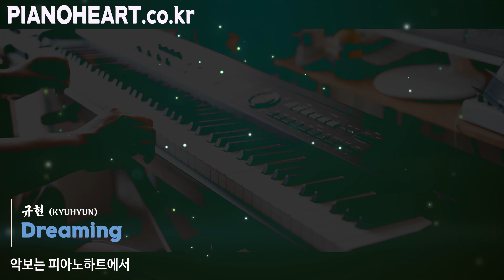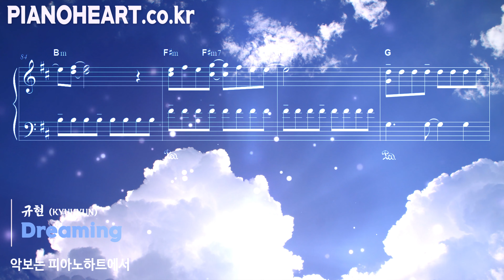[피아노하트악보] 규현 (KYUHYUN) - 'Dreaming' 악보와 피아노 연주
2020년 9월 8일에 제작한 악보는 슈펴주니'어' 규현의 'Dreaming' 입니다.
악보를 원하시는 분은 피아노 악보 전문 사이트 '피아노하트' 로 오세요.

*. 샘플 악보가 궁금하신 분들을 위해 화면상에 악보를 보여드리게 되었습니다.
    악보제작의 노력과 질이 다른 피아노하트 악보를
    이제 화면에서 미리 체험해보세요.

*. Song Title : KYUHYUN - Dreaming

*. 이 연주를 BGM 이나 반주로 쓰고 싶으신 분들은 쓰셔도 됩니다.
출처 표기는 꼭 해주시기 바랍니다. 제가 권장하는 표기는 ' ' 또는 '피아노하트'입니다.